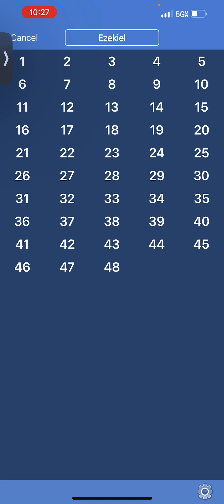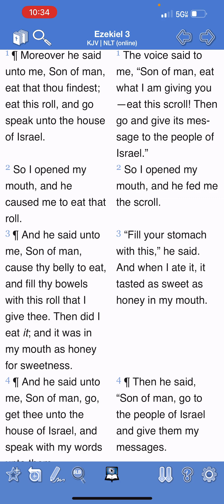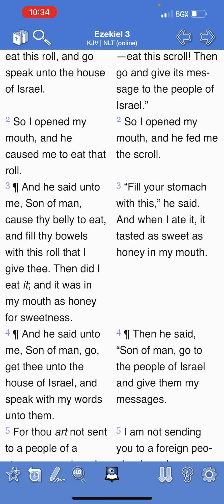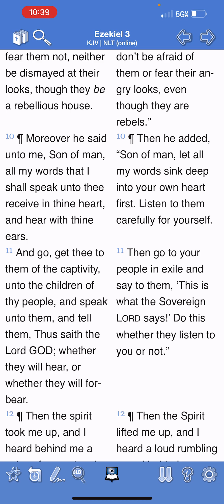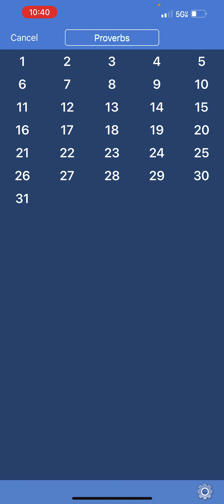A gentle answer deflects anger